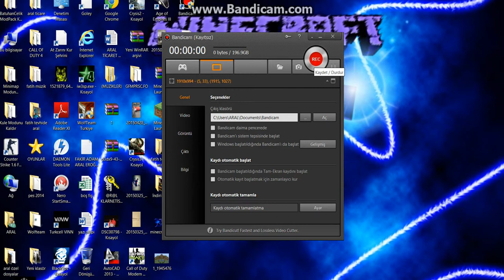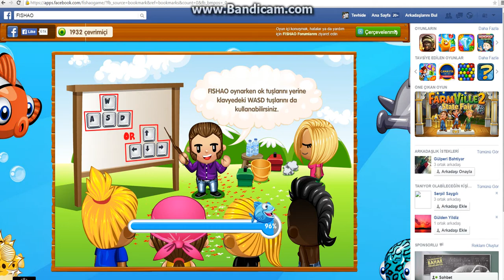Fishao Bölüm 1 /w Katılım